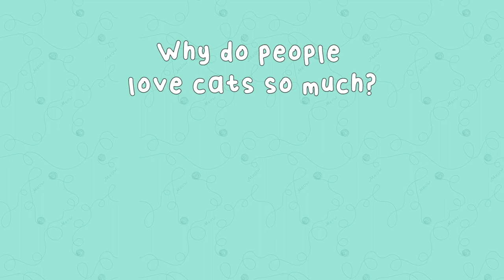Episode 2: If People Were Cats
Why do people like cat videos so much? Because they are fun! But what if the "cats" in the video were people acting like cats. That's even better! Catitude is everything when it comes to being a team player in the office.

Watch other a-mew-sing episodes of “If Cats Were People!” Episode 1